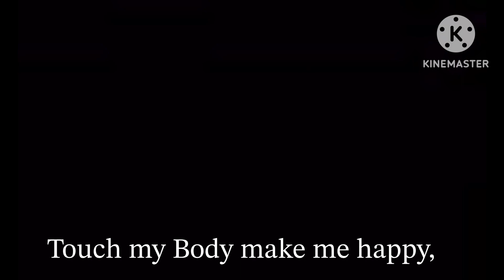SML Lyrics: How its supposed to feel | Cody and Timmy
Original Song by @SMLMovies